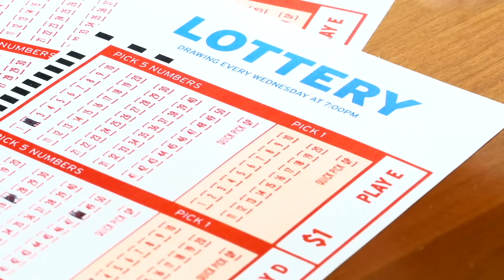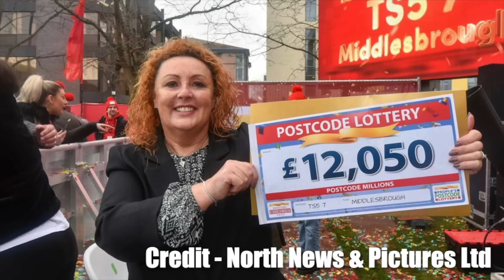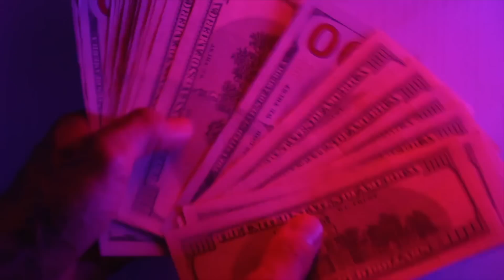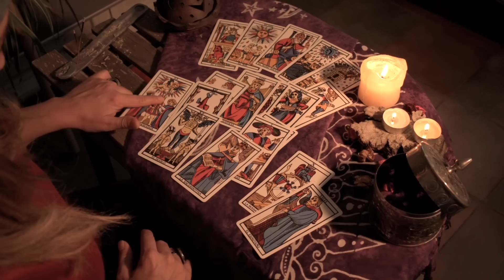They Won The Lottery After a Psychic Reading! (TRUE STORIES)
They won the lottery after a psychic reading! These are true stories from lottery winners who hit it big after a psychic predicted they would come into money.

The lottery news stories in this video include:

1) In Maryland in 2022, a man known as Wezzie Brunswick won $40k on a Mega Millions ticket. However, a psychic told his family that his late father sent down numbers to play the lottery; this took place 2 years prior to winning.

2) In December of 2022, an 88-year old man won a prize from a 2 billion Spanish Christmas lottery, known as El Gordo. Jesus Martinez won over £1 million, but said that a psychic previously predicted that he would become a millionaire. He died shortly after the win, so he wasn't able to spend his newfound fortune.

3) A woman won over £12,000 pounds from the Postcode Lottery in 2023 from Middlesbrough, England. The 58-year old winner, Elaine Thompson said that she would never have played if it weren't for a psychic who predicted that she would win. She canceled her subscription to the lottery and only rejoined and started playing again after speaking with this clairvoyant.

4) In Connecticut in 2017, Carolyn O'Brien won $3 million dollars on a scratch-off ticket. She says that a psychic told her that she would win the jackpot before it happened. The fortune teller reportedly saw her with a check in her hand celebrating.

Is it possible for a psychic to predict a lottery jackpot win?

Timothy Schultz is a podcaster and Youtuber with Bullhead Entertainment, LLC. In 1999, he won the Powerball before going back to college to study broadcast news and work on various productions. He’s now combining his experience to launch this podcast, Lottery, Dreams and Fortune.

This podcast has an emphasis on overcoming the odds and the belief that anything is possible. Previous guests have included the winner of the first American season of 'Big Brother', a near death-experience survivor and several lottery winners, among others.

0:00 Intro
1:11 Wezzie Brunswick
2:12 Spanish Lottery Winner
3:14 Postcode Lottery Winner
4:04 Carolyn O'Brien
5:18 Can psychics predict lottery wins?
5:39 Timothy Schultz's Psychic Experience
6:57 Final thoughts
7:34 Comment below!